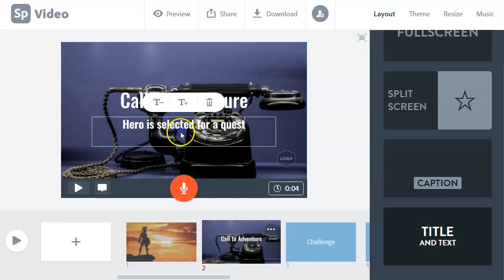Adobe Spark: Slide Layout